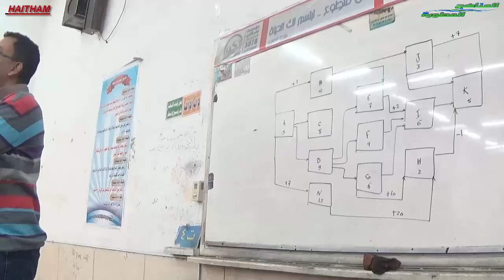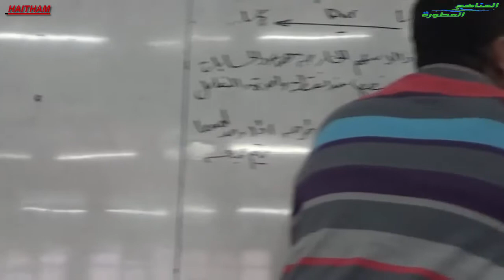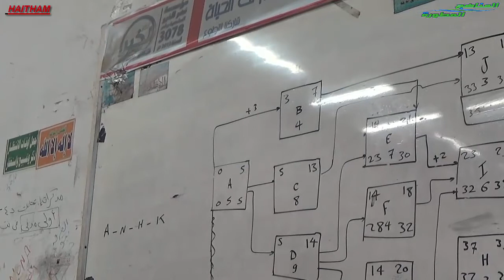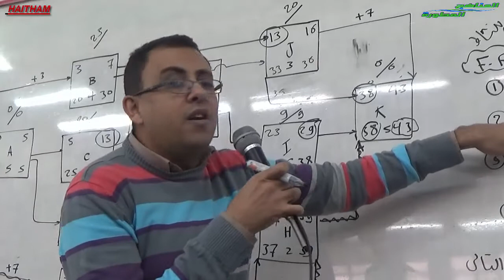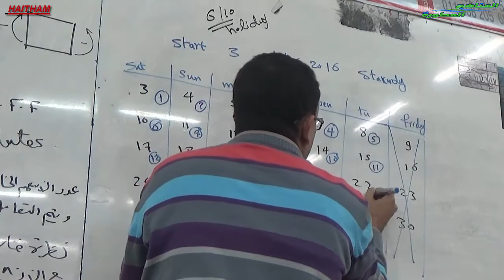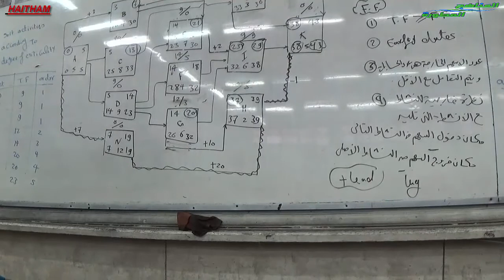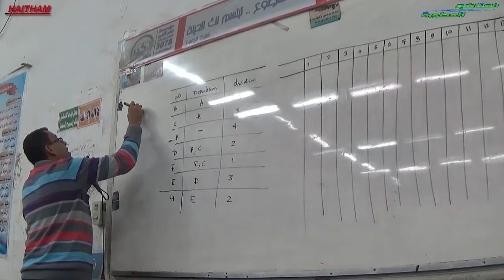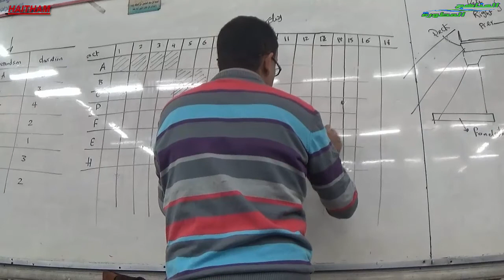management sec 3 M Omar Abdelaziz